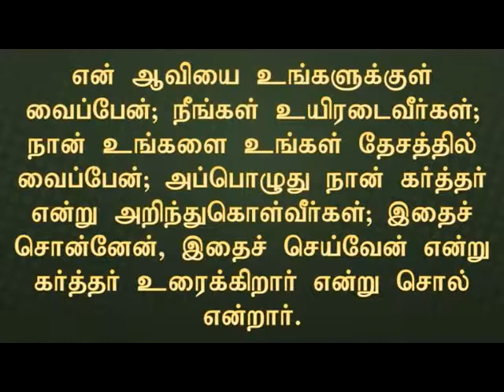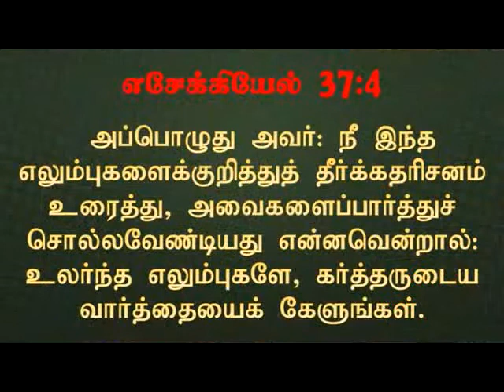These Bones Shall Be Revived|இந்த எலும்புகள் உயிரடையும்|Walking Closer With LordD11E|Pr.Robert Simon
Message Title / தேவ செய்தி தலைப்பு: These Bones Shall Be Revived | இந்த எலும்புகள் உயிரடையும் | Intha Yelunbugal Uyiradaiyum | Walking Closer with Lord - DAY 11 - Evening | தேவனோடு இணைந்து நடக்க - நாள் 11 - மாலை | Devanodu Innaithu Nadakka - Naal 11 - Maalai

Message Date / தேவ செய்தி நாள்: 20 November 2014 | 20 நவம்பர் 2014

These Bones Shall Be Revived | இந்த எலும்புகள் உயிரடையும் | Intha Yelunbugal Uyiradaiyum | Walking Closer with Lord - DAY 11 – Evening | தேவனோடு இணைந்து நடக்க - நாள் 11 - மாலை | Devanodu Innaithu Nadakka - Naal 11 - Maalai | தமிழ் தேவ செய்தி | முனைவர் இராபர்ட் சைமன் | கர்மேல் ஊழியங்கள் | Tamil Message | Pr. Robert Simon | Carmel Ministries